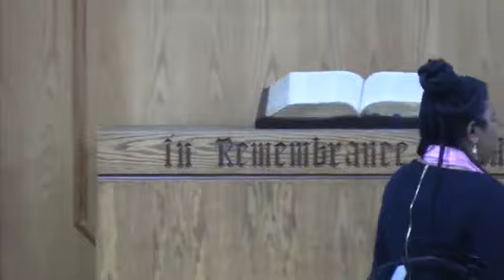Winning in the Midst of Chaos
Sermon Title: Winning in the Midst of Chaos
Sermon Scripture: Ephesians 6:10-13 (NIV)
Sermon Speaker: Sister Stephany Baker
Sermon Outline
(1) Fearless Leader
(2) Fixed Fight
(3) Faithful Servant